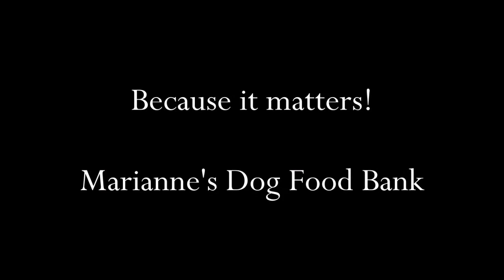Feeding strays, 10th September in Tuzla